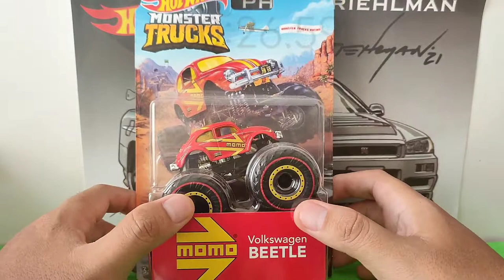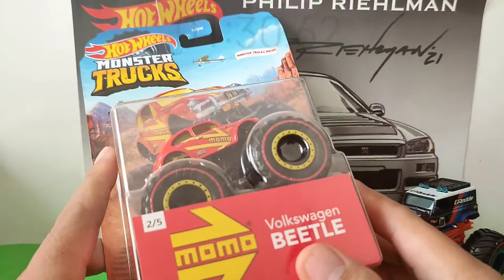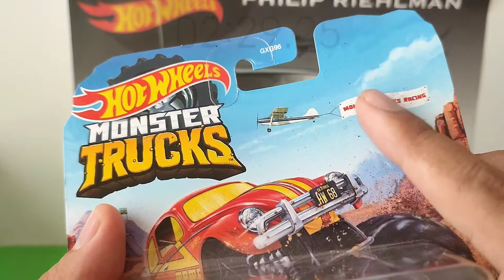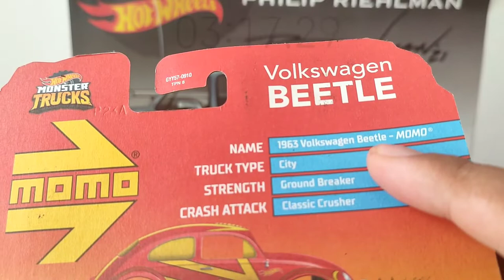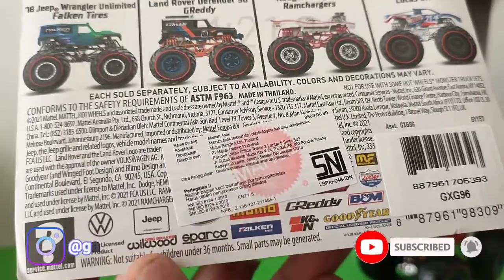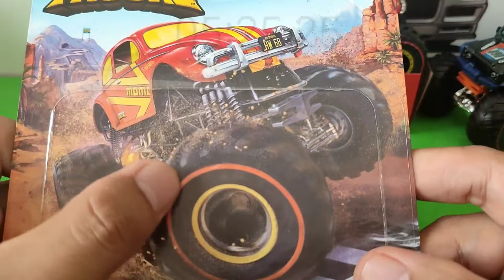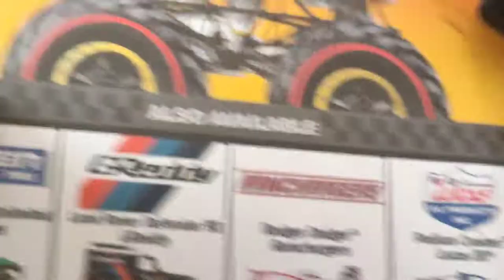Eps#308 MOMO VOLKSWAGEN BEETLE MONSTER TRUCKS! Mobil dan Tamponya SEMPURNA! Unboxing and Review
Chapters/TimeStamps:
00:00 SeeAndListenThisFirst ;)
02:14 Review Cardnya
04:30 Bongkar Guys!
06:07 Review Diecastnya
13:13 Kesimpulannya Versi Garasi77 Channel
14:56 Video Mejengnya Guys!

Hi Guys di Eps 308 kita lanjutkan review MONSTER TRUCKS HOT WHEELS! Asli keren ini Monster Trucks VOLKSWAGEN BEETLE bertampo MOMO. Penasaran pengen tau gimana kerennya ini Mobil?? yuk kita unboxing dan review... tonton videonya jangan diskip2 ya Guys! 😁😁🙏🙏

Peace Out!
Garasi77